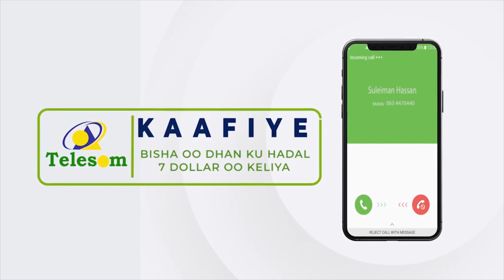Gudida Heer Qaran ee Suuqa Waaheen ayaa maanta si rasmi ah ugu wareejiyey nashqada guryahooda mul...